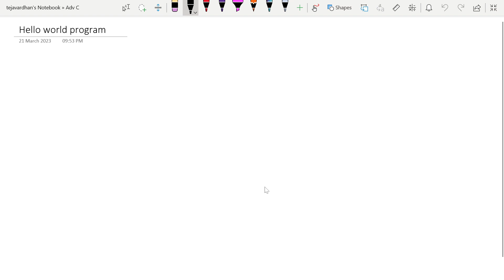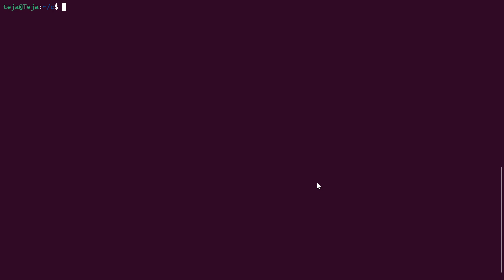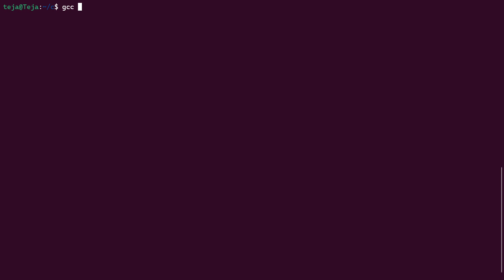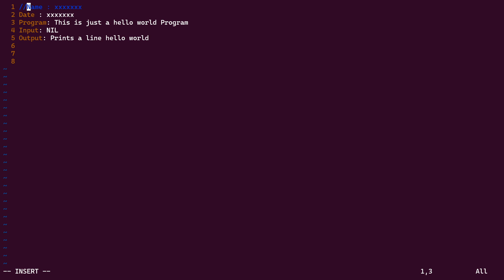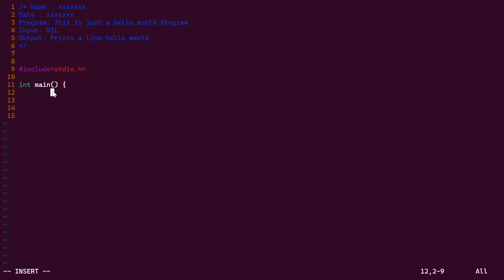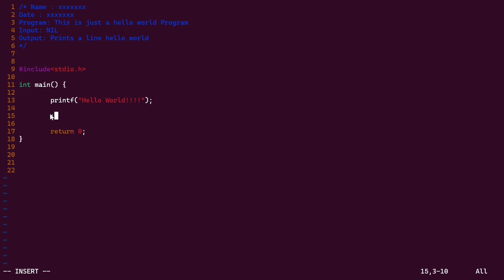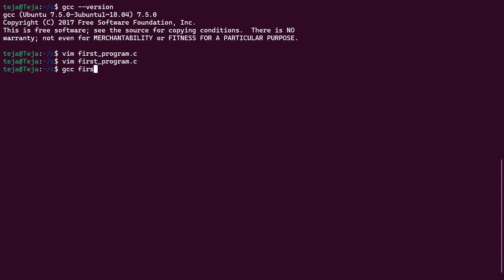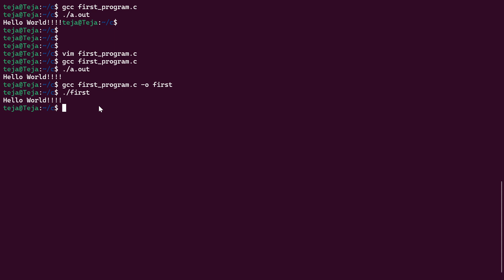03. Simple Hello World program in C language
As a series of C tutorial :
   In this video we are discussing about the structure of C language and coding styles (recommended ) with the example of simple Hello World program in C language.